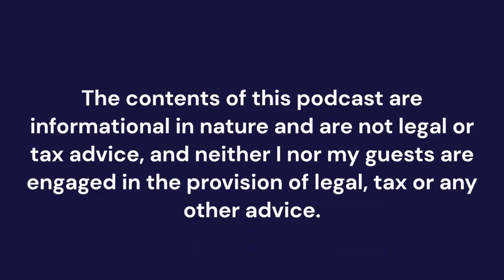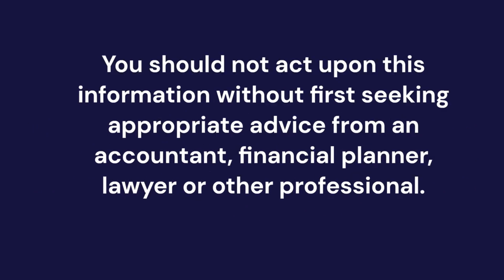Show 29 -Increase your income using online business with Hillary Gale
🎙️ Join us on The Teacher Money Show for an insightful episode featuring Hillary Gale, CEO, and founder of Moneta Copy and co-founder of Teachers Make The Leap. Hosted by Shaun Morgan, a full-time teacher and personal financial coach, this episode dives into Hillary's journey from teaching to building a successful online business.

Dependability of Freelance Income
Despite her passion for teaching, Hillary realized she needed more job security and income sustainability than adjunct teaching at a college gave her. Her job wasn't guaranteed semester to semester, so she needed something else. When she finally took the leap, she discovered that freelance income is consistent when you do good work.

How can you be confident enough to make the leap?
Hillary wasn't sure about Freelancing, but her Dad encouraged her and her friend Kristin also started freelancing around the same time using a course that taught her freelancing. She realized that having a mentor made all the difference, and that is why she co-founded Teacher Make the Leap with Kristin. If you're starting a business, get a mentor!

How can you find the time to build a business?
Hillary emphasizes the importance of being ruthless with your time (cut social media, or streaming, or anything else you waste time on initially), focusing on building your business during dedicated hours, and consistently moving the needle forward (just 30 minutes a day is enough).

Don't miss this episode full of inspiration, practical tips, and guidance for teachers looking to explore freelancing and online business.